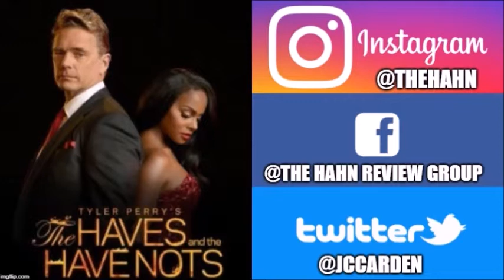What Made Candace And Veronica The Women They Are Today? | The Haves And The Have Nots